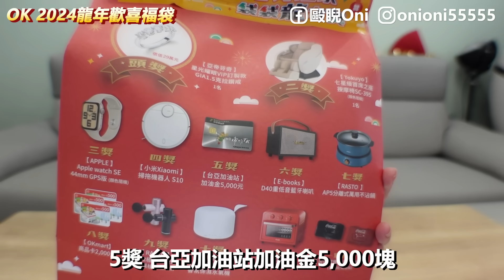2024 OK福袋「龍年歡喜福袋」驚人漲幅68%，CP值有沒有維持住?!【毆睨oni】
2024 OK福袋「龍年歡喜福袋」